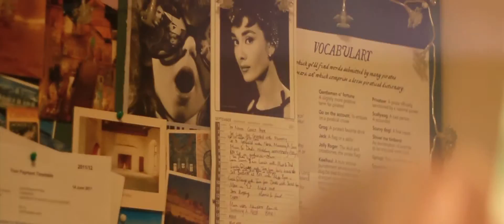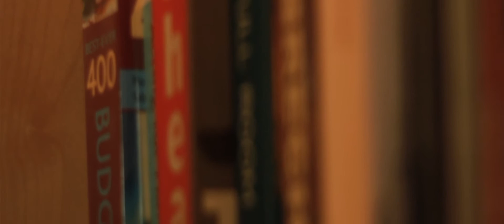Monologue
Little play around with a 7D

Director David Key
Camera Mike Flaws
Editor Olly Jelly
Cast Lydia Jane Blakemore Phillips